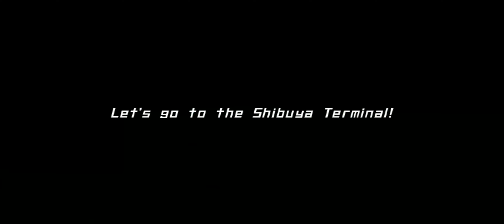4K 21:9 - Jet Set Radio Future UPSCALED: Shibuya Terminal - JSRF has a new life